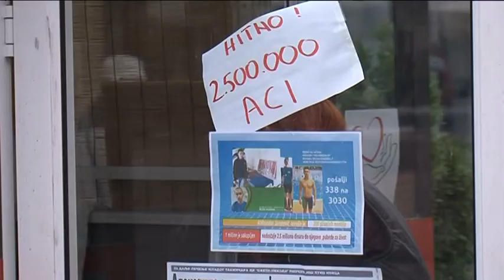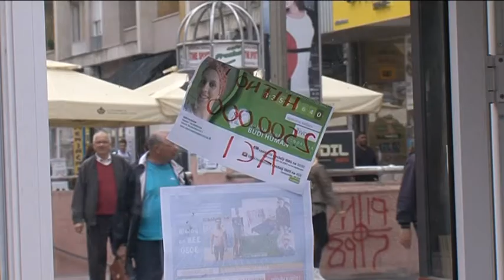belami.rs - BANKA DOBROČINSTVA